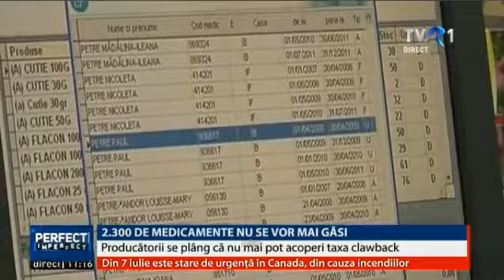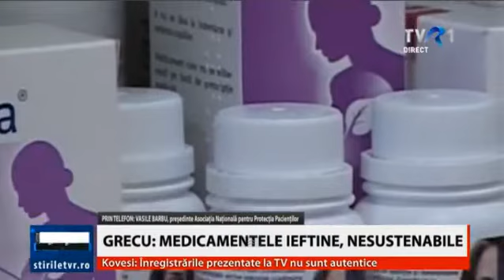Taxa clawback: Peste 2.000 de medicamente riscă să nu mai fie găsite de pacienţi (PerfectImperfcet)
Moment din ediţia emisiunii Perfect Imperfect, difuzată pe 17 iulie la TVR1, în care invitatul Emmei Zeicescu a fost Adrian Grecu, preşedinte Asociaţia Producătorilor de Medicamente Generice.